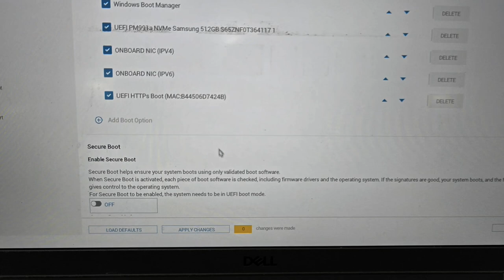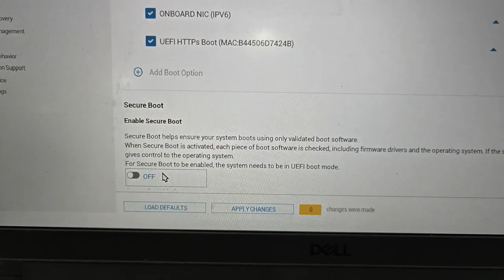How to disable Secure Boot in BIOS on DELL Laptop in Telugu